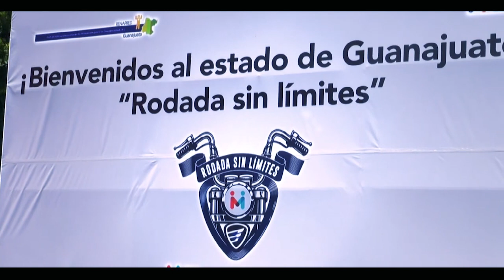Montando el Punto "Rodada sin Limites"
Amigos de NPINoticiasPorInternet bienvenidos a una emisión más de su Programa "Montando el Punto" con Alejandro Campos.

En esta ocasión con unos invitados muy especiales de RENAPRED.

Acompáñenos a ver esta interesante entrevista en "Montando el Punto" con Alejandro Campos.